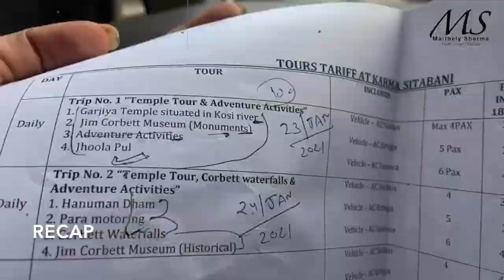Jim Corbett JUNGLE SAFARI 2021 | Sitabani Zone | Maithely Sharma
Hey Guys,  recently we visited JIM CORBETT NATIONAL PARK and had great fun doing Jungle Safari in SITABANI ZONE. Saw Sambar,Deers,Birds,langurs,I have also mentioned timings for jungle safari and other details in the video for your convenience. Hope you will enjoy the vlog.